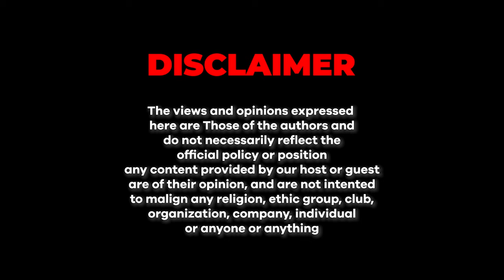The Rise Of Teror**m | Junaid Akram Clips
In conversation with Syed Muzammil Shah regarding the rise of terro**st Attacks on the borders. Escalating situations around the world.